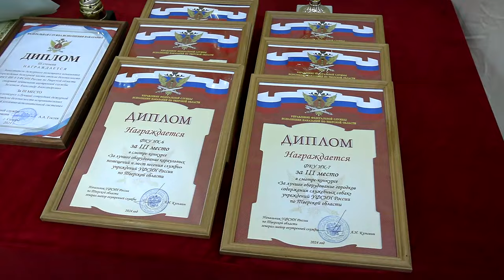УФСИН подвёл итоги работы в минувшем году